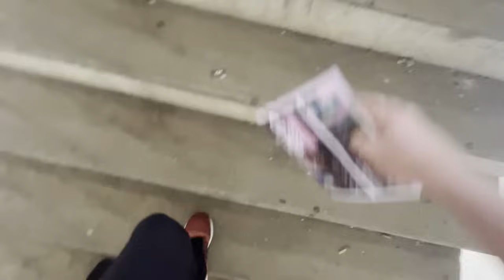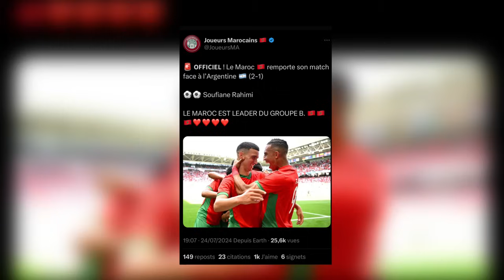LA DINGUERIE DU SIÈCLE ! | VLOG ARGENTINE 1-2 MAROC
Pour ce match d'ouverture des JO Paris 2024, quoi de mieux que la dinguerie du siècle qui eu lieu entre le Maroc de Hakimi et l'Argentine de Julian Alvarez !

En live du lundi au mercredi de 21h30 à 01h (Foot Pas Possible)

Achetez des maillots de football de haute qualité à bas prix

Code : HAKIM-YOUTUBE
Pourcentage : 10%